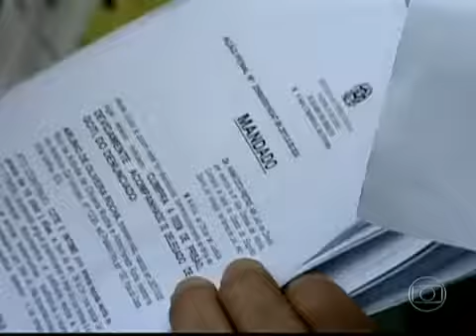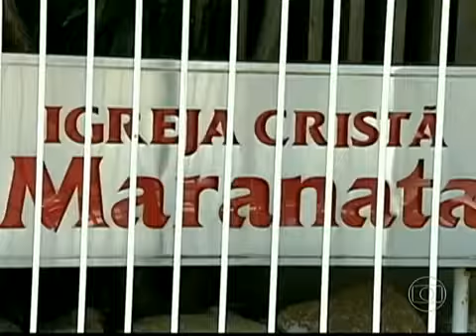ICM JN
PRISÃO DOS PASTORES EM CADEIA NACIONAL...